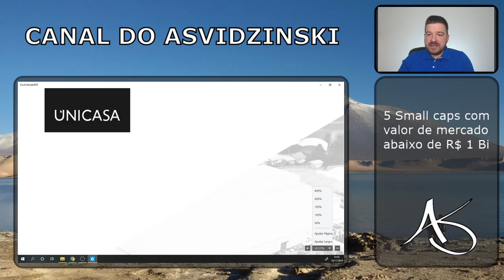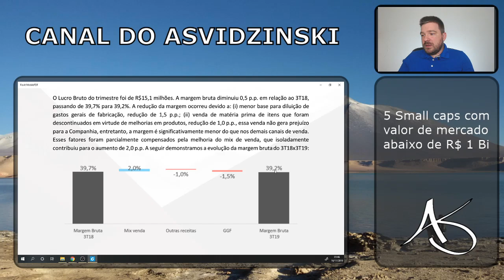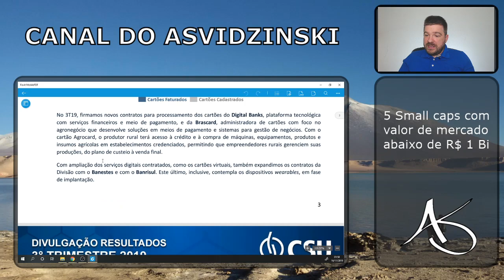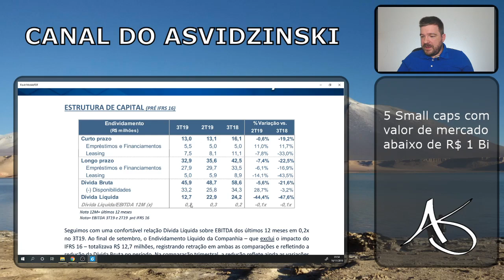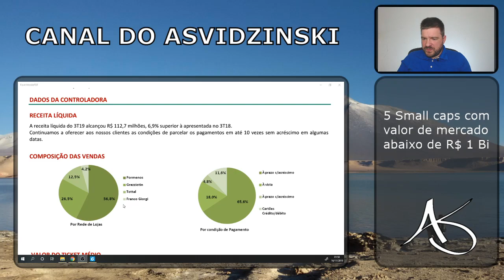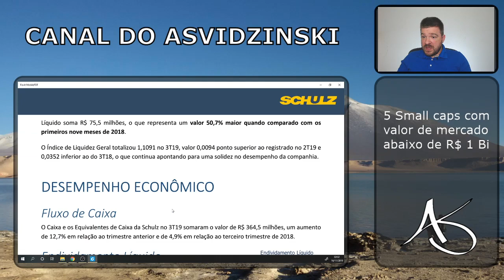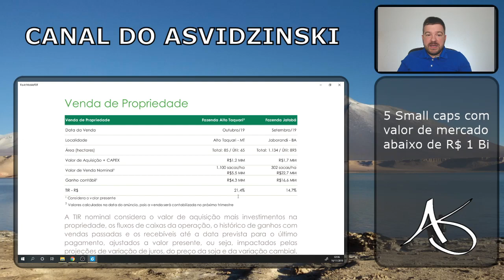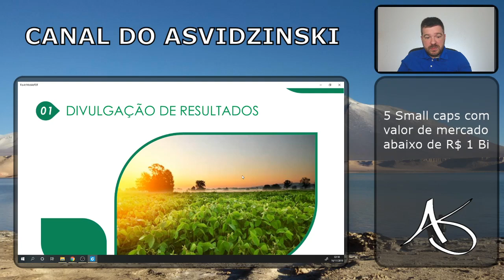Cinco SMALL CAPS abaixo de R$ 1 bilhão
Neste exemplo cito cinco exemplos de empresas com valor de mercado muito baixo, menor que R$ 1 bilhão, mas que possuem balanços equilibrados e que são passíveis de serem estudadas como eventuais investimentos

Lembrando que este vídeo não é uma recomendação, apenas um exemplo mostrando que existem algumas empresas de valor de mercado bem pequeno mas que tem qualidade suficiente para serem estudadas.